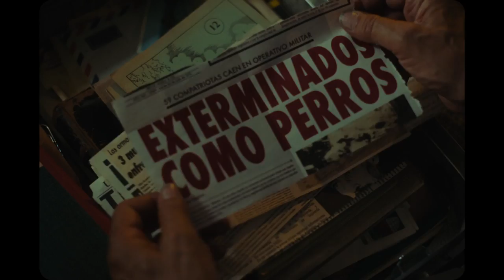LOS VERSOS DEL OLVIDO - IM LABYRINTH DER ERINNERUNG | Trailer deutsch german [HD]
| "Los Versos del Olvido - Im Labyrinth der Erinnerung" (Trailer deutsch german) | Kinostart: 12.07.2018
DANKE! :)

Offizieller deutscher Kino-Trailer zu dem Film "Los Versos del Olvido - Im Labyrinth der Erinnerung".

Originaltitel: Los Versos Del Olvido
Filmdrama, FR/DE/NL/CN 2018
Filmverleih: Sabcat Media
Filmlänge: 92 Minuten
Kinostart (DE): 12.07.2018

Schauspieler/Darsteller: Juan Margallo, Tomas del Estal, Manuel Moron, Itziar Aizpuru, Julio Jung, Gonzalo Robles u.a.

Regisseur: Alireza Khatami

Ein abgelegener Friedhof in Chile, der Rückzugsort eines alten Mannes. Als Wärter verbringt er seine Tage damit, sich um seine geliebten Pflanzen zu kümmern - oder denjenigen, die auf der Suche nach Vermissten sind, die Körper der kürzlich verstorbenen in den Kühlkammern seines Leichenschauhauses zu zeigen. Sein Gedächtnis ist tadellos, nur Namen kann er sich nicht merken. Doch seine Routine wird jäh unterbrochen: Nach niedergeschlagenen Protesten versucht die Miliz, ihre Opfer bei ihm zu verstecken. Als er den leblosen Körper einer namenlosen jungen Frau findet, beginnt für den Wärter eine magische Reise.

Gemeinsam mit einem kauzigen Bestatter, der die Geschichten der Toten sammelt, einer alten Frau auf der Suche nach ihrer lange vermissten Tochter und dem Fahrer eines Leichenwagens, der von seiner Vergangenheit heimgesucht wird, begibt er sich auf eine Odyssee durch die skurrilen Wege von Bürokratie und menschlichem Tun, um der Unbekannten ein würdiges Begräbnis zu verschaffen.